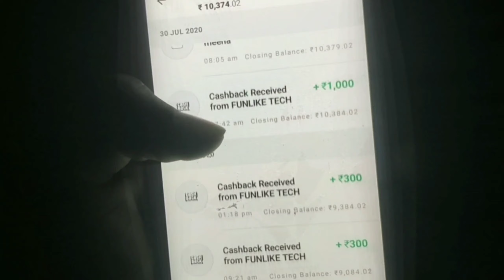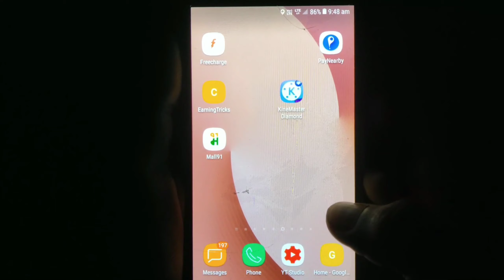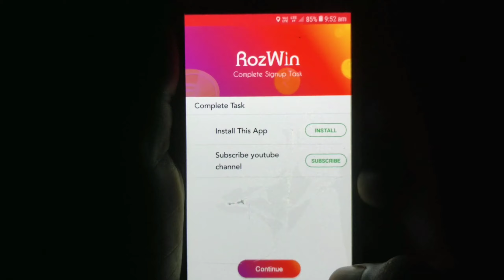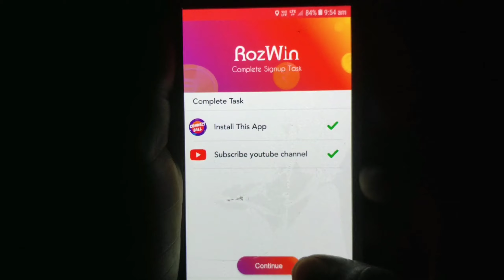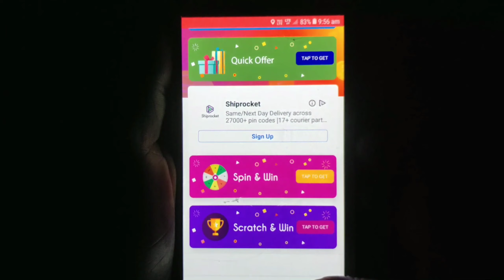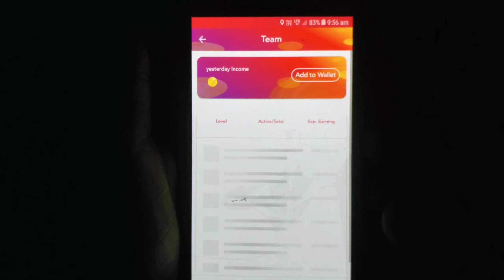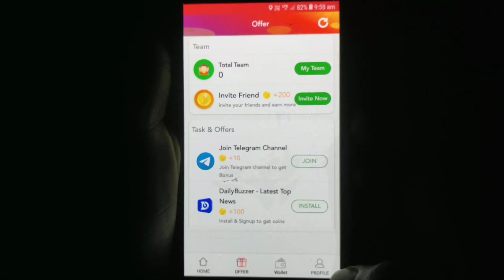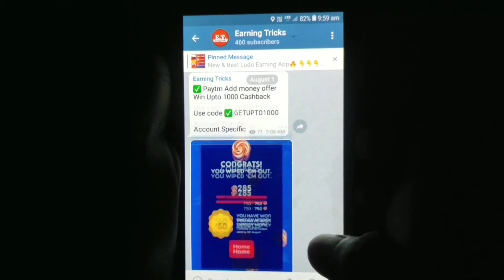Helo App Ka Baap | Instant Payment | Paisa Kamane Wala App | EarningTricks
Use RefferCode बोनस:- 3089

Reffer Code:- KYFSWC

2. New Self Earning App 2020
3. How To Earn Money Online In 2020
4. Paisa Kamane Wala App
5. how to earn paytm cash
6. best earning app 2020
7. paisa kamane ka tarika
8. paytm me paise kaise kamaye
9. Earn Daily ₹600 Paytm Cash Without Investment